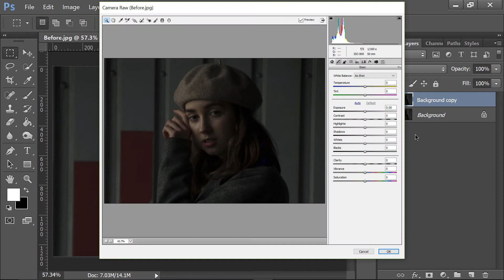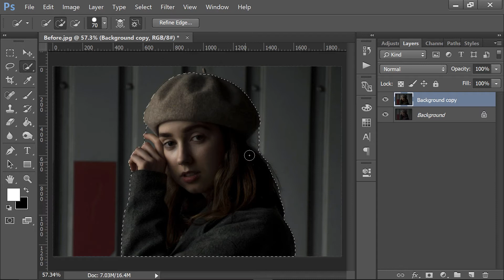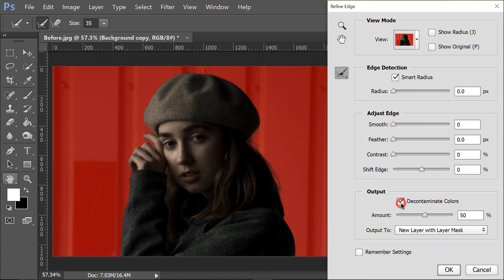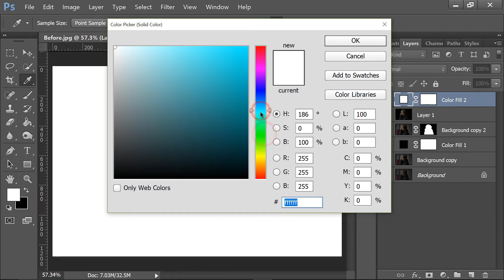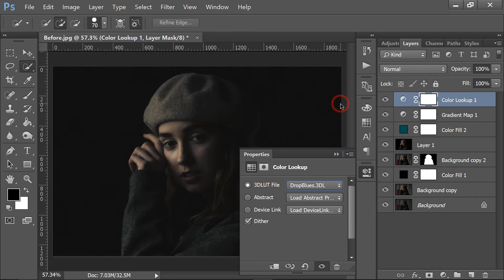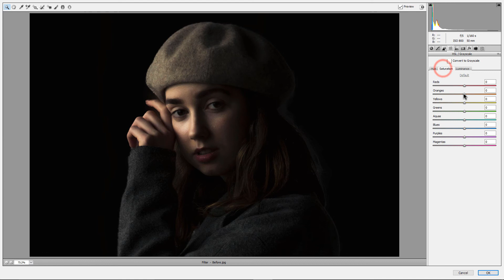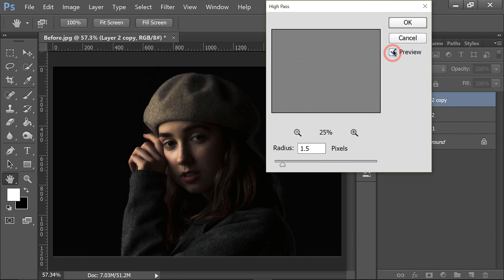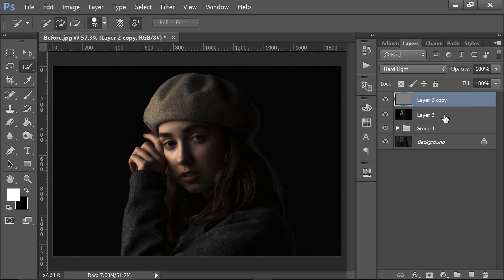Photoshop CC Tutorial || How to Convert Low light to Awesome Light Portrait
Hello guys!

In this video I wanna show you Photoshop CC Tutorial || How to Convert Low light to Awesome Light Portrait